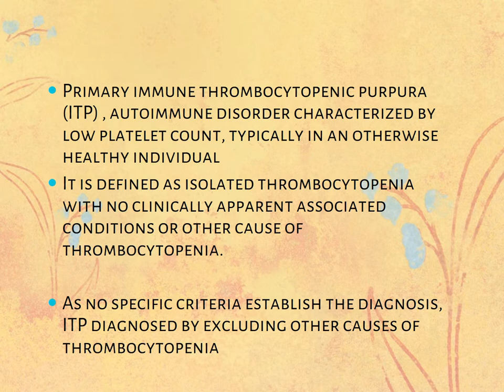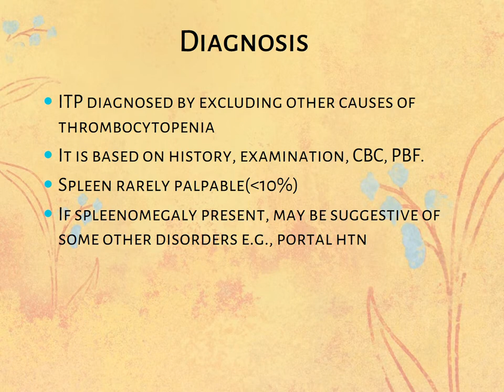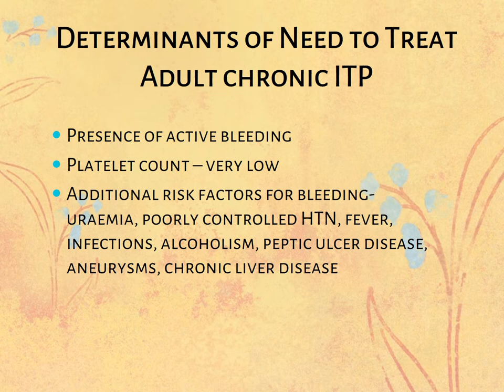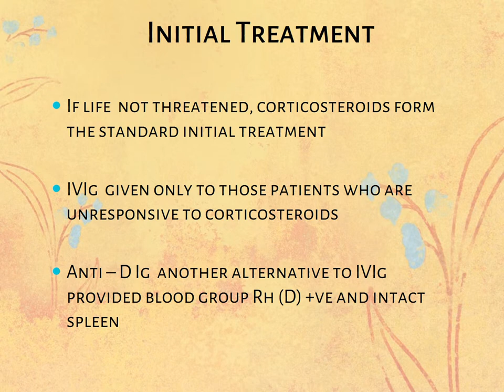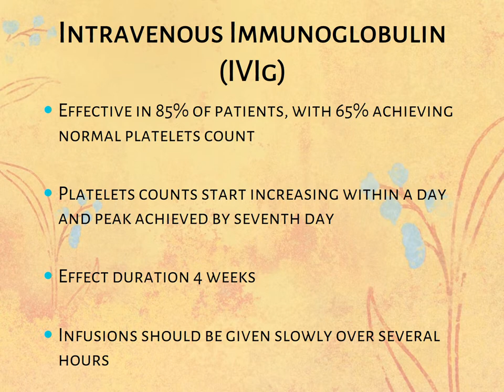Immune Thrombocytopenic Purpura PPT (Slide Presentation)